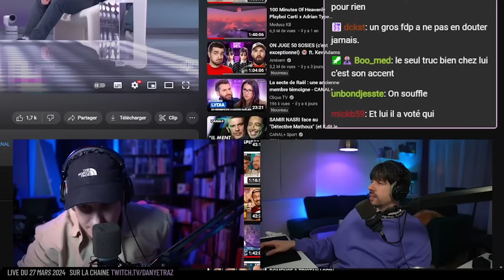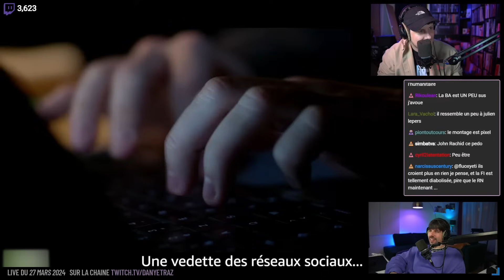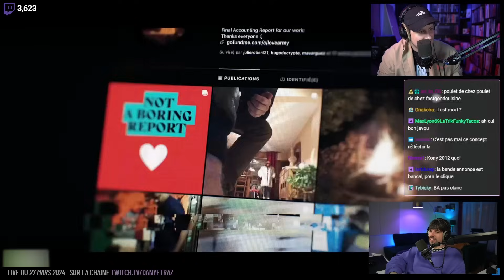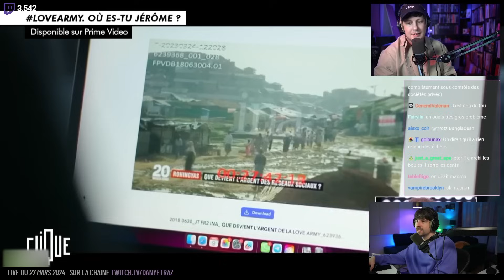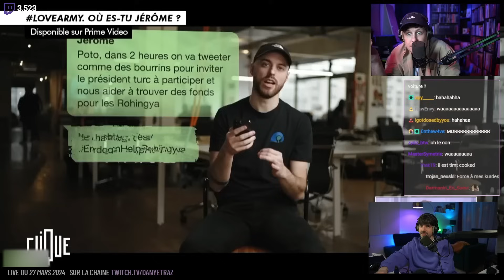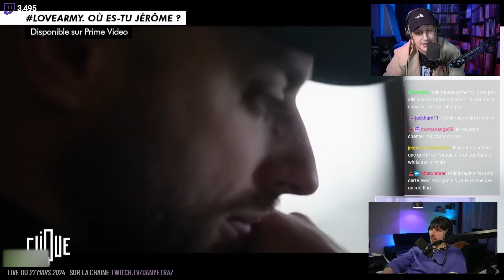Jérôme Jarre RÉPOND au DOCUMENTAIRE sur la Love Army (petites erreurs de com'...)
Source : ...

Montage : Lethar
Minia : Mouffette